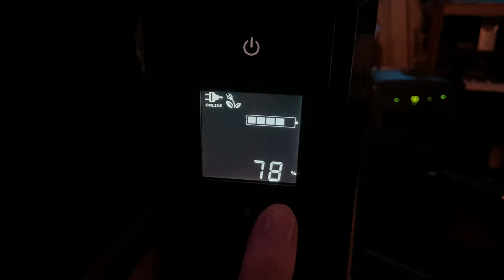Cyberpower 1500VA UPS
Relatively new batteries and the battery power drops significantly doing the self test with no load on the UPS.